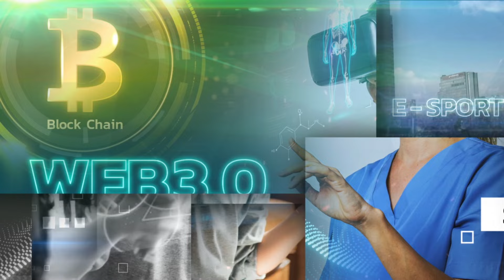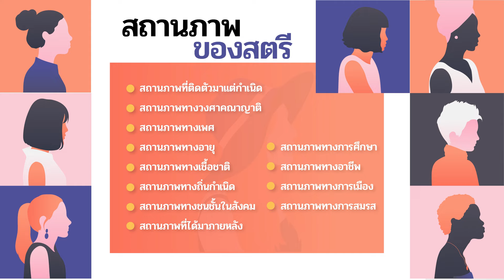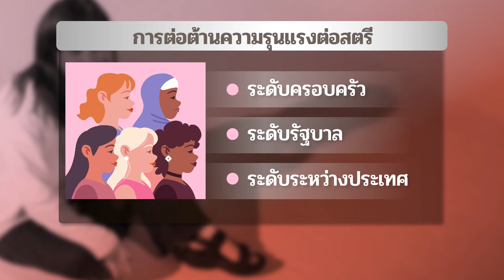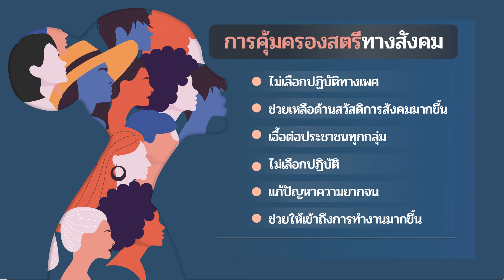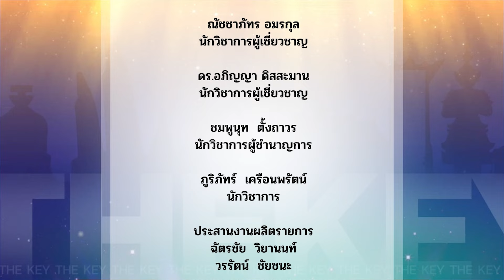“วันสตรีสากล” วันแห่งการยกระดับความเสมอภาคผู้หญิง- The Key ปี8 Ep.08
“วันสตรีสากล”...วันแห่งการยกระดับความเสมอภาคผู้หญิง
บทบาทสตรีสำคัญต่อการขับเคลื่อนสังคมอย่างไร
“ความเสมอภาคทางเพศ” มีโอกาสเป็นจริงหรือไม่
ร่วมไขคําตอบ UNLOCK   ...กับ ศาสตราจารย์กิตติคุณวิทิต มันตาภรณ์  ใน The key ไขการเมือง ... เรื่องใกล้ตัว